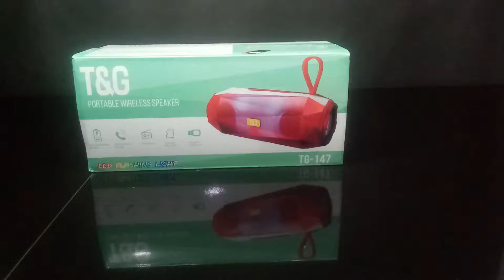JBL Tempel TG 147